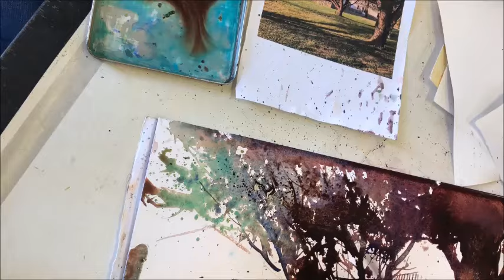Demo de Acuarela Marc Folly